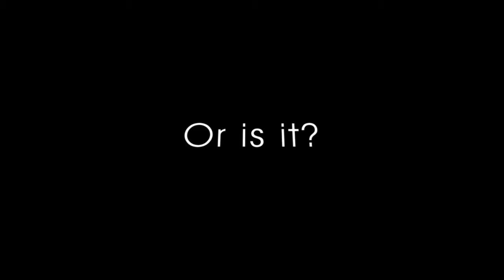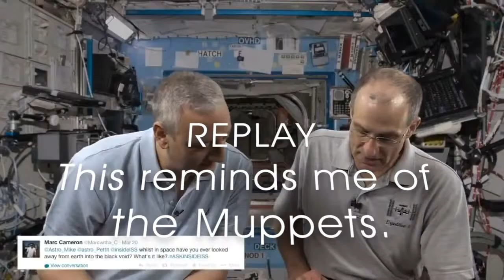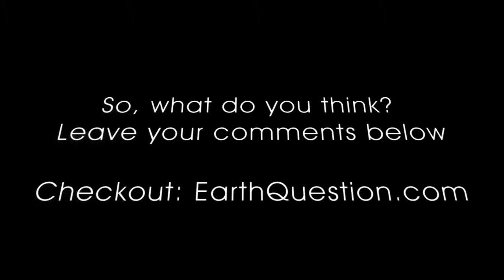Nasa Astronauts contradict themselves? Can we see stars from the moon? Yes or No?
Nasa Astronauts cannot agree on this simple question of whether they see stars or deep black from space.

Many, including Neil and Buzz claim that they could not see ANY stars, or "don't remember seeing any stars" (Neil Armstrong), while others claim that the stars are 10 times more brilliant without the atmosphere of earth.

Listen and make up your own mind.